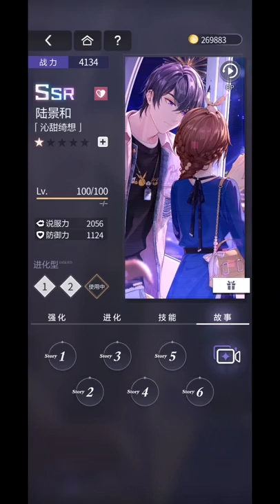(EN Sub) Marius von Hagen Dreams of Childhood SSR: Sweet Wishes | Tears of Themis 未定事件簿 陆景和 【沁甜绮想】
1. This is a fan translation, translations may different from Mihoyo's translation if this card is released in the Global server. The card title may be different from official translation. I may or may not make translation adjustments along with Global server's updates.
2. Tears of Themis's Global version is released on 29 July, 2021. So this card is NOT in Global server yet as CN version is released a year ahead.
5. Please inform me (politely, please) if there are typos/ mistranslated words so I can fix them! Thank you in advance ^^

Timestamps:
Story 1/6 00:59
Story 2/6 04:39
Story 3/6 11:38
Story 4/6 15:58
Story 5/6 20:59
Story 6/6 26:08
Phone Call 29:18

Notes
[1] 潜蛟破云 (The the sea dragon that breaks through the clouds) - The von Hagen family crest symbolizes a water serpent that flew above the ocean’s depths and pierced the clouds to soar beyond the horizon. Officially translated to Aquarian Serpent.

[2] Ouroboros is an emblematic serpent of ancient Egypt and Greece represented with its tail in its mouth, continually devouring itself and being reborn from itself. It is interpreted as a symbol for eternal cyclic renewal or a cycle of life, death, and rebirth.

Card:【沁甜绮想】(Unofficial Title: Sweet Wishes)
Method of attaining: Gacha from Dreams of Childhood banner
Game language: Simplified Chinese
Audio language: Simplified Chinese (CV: Yang TianXiang)